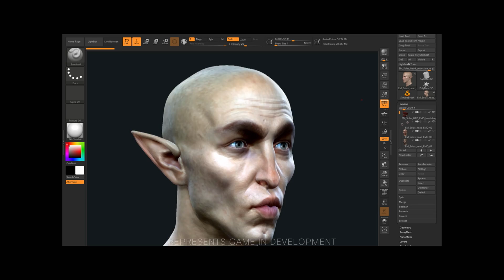The next DRAGON AGE: Behind the scenes at BioWare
Go behind-the-scenes at BioWare and meet some of the passionate developers creating the next Dragon Age. Get a glimpse at new environments and characters as the team discusses how they are approaching the development of this epic fantasy RPG. Be the first to see new content, updates, and more by signing up now